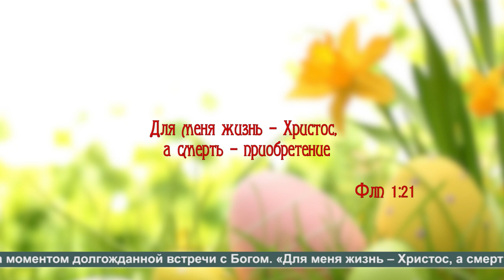Воскресная проповедь № 809. С Воскресением Христовым!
Тема: "С Воскресением Христовым!".